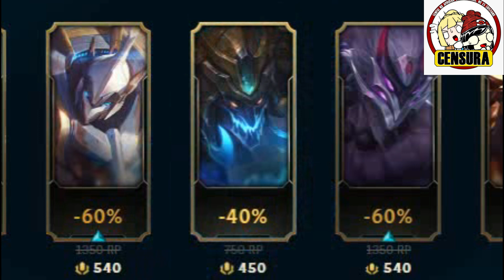😱ABRIENDO MI TIENDA CHAFA DE LOL | League of Legends